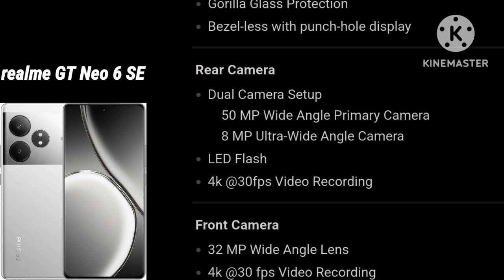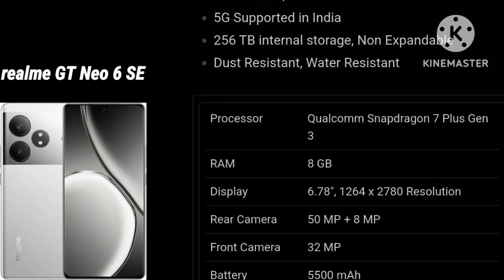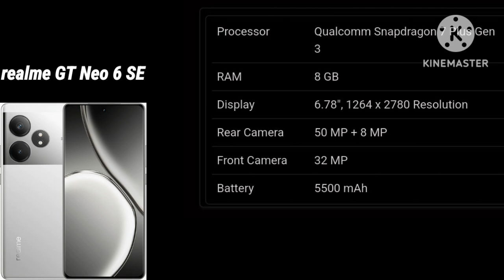realme GT Neo 6 SE Specifications in hinde